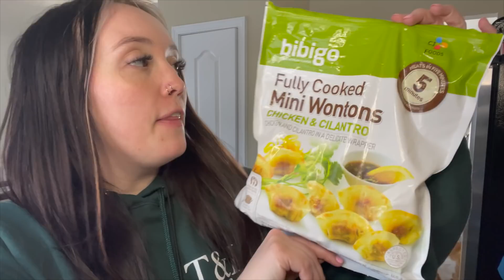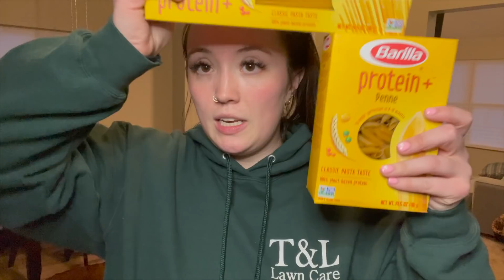WHAT I EAT IN A DAY/ GROCERY HAUL | 75 POUNDS LOST | CALORIE COUNTING AND WW POINTS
In today's video I talk about my favorite meals to make to maintain my healthy lifestyle. I hope you enjoy! This is what I eat on the WW (Weight Watcher) Blue Plan/ Better Balance plan for itrackbites/ healthi to lose over 75 pounds! I really appreciate it!!